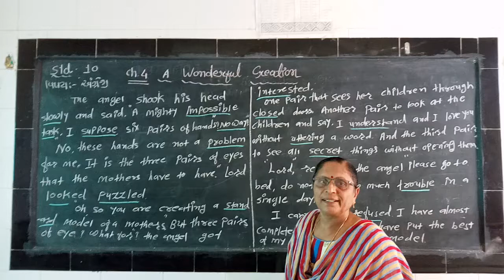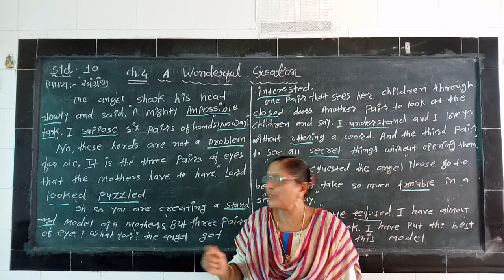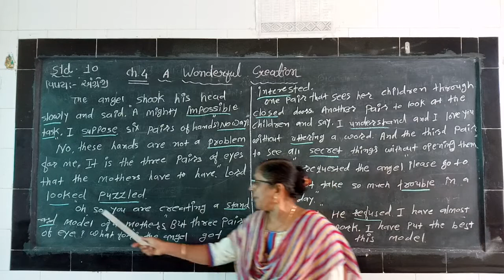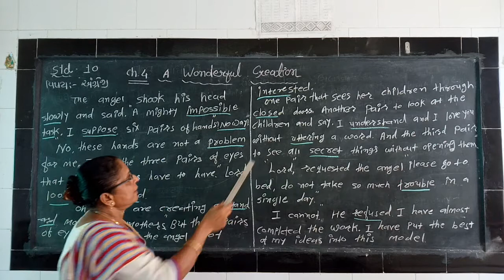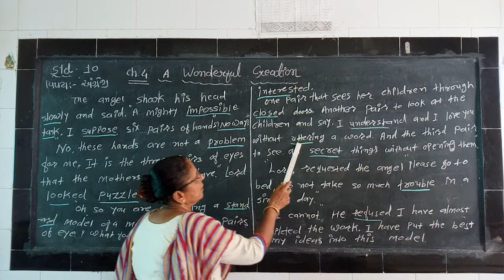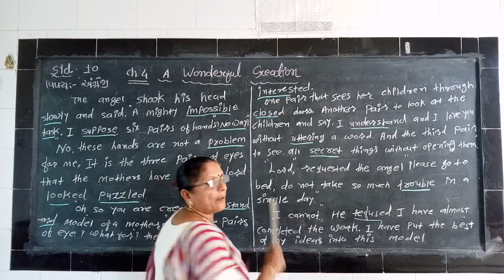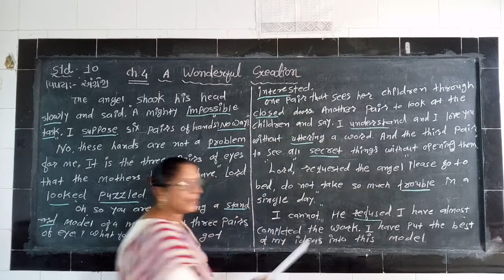English/Std.10/Unit 4/Part 3/Bhanu teacher